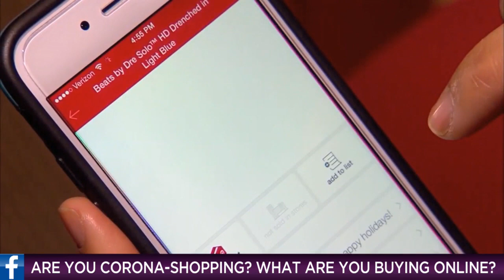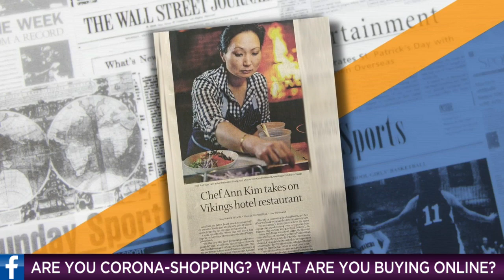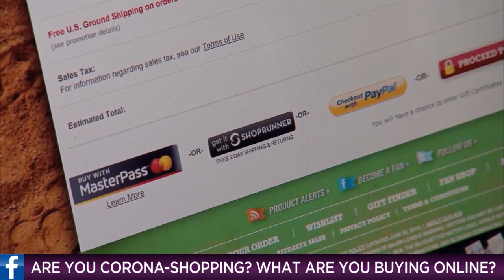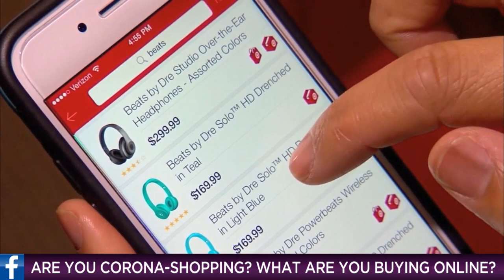'Daybreaker': August 14, 2020 - Online Shopping After Pandemic?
A new survey by Top Data shows about 73 percent of say they're shopping online now more than they did before COVID-19, Jason DeRusha explains (). Daybreaker - August 14, 2020